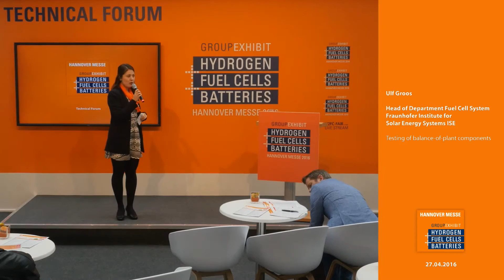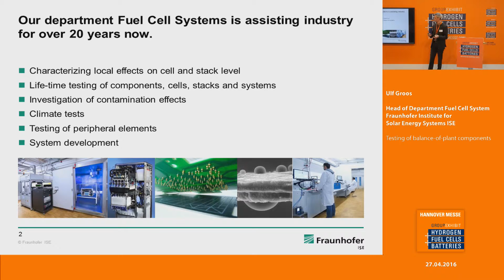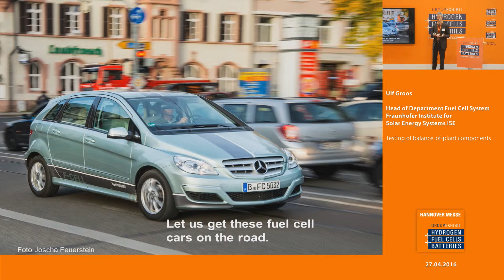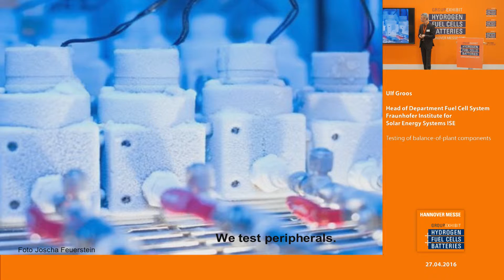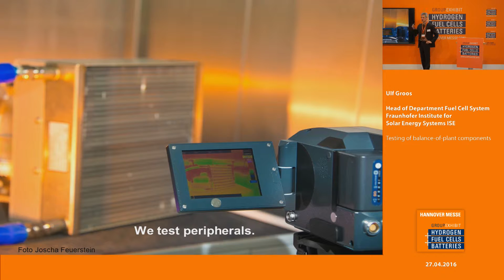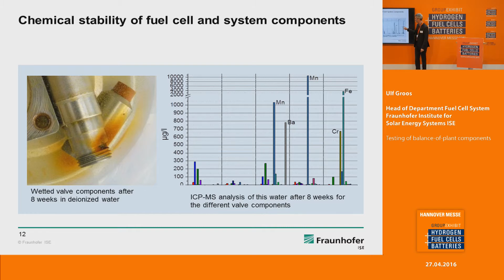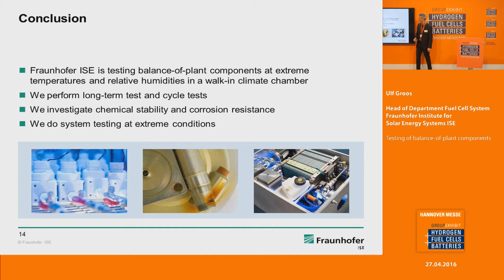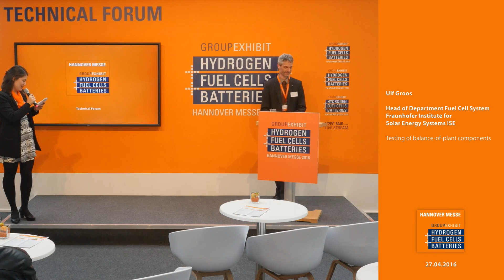Testing of balance-of-plant components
Ulf Groos, Head of Department Fuel Cell System
Fraunhofer Institute for Solar Energy Systems ISE